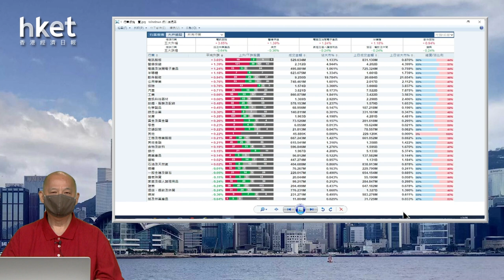【石Sir午市閒談】今日推介比亞迪電子、中移動 並分析受壓股電能實業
恒生指數中午收報20054點，升287點。期指應如何部署？《香港經濟日報》專欄作者石鏡泉（石Sir）推介比亞迪電子（00285）、中移動（00941），並分析受壓股電能實業（00006），詳情待石Sir為你分析。